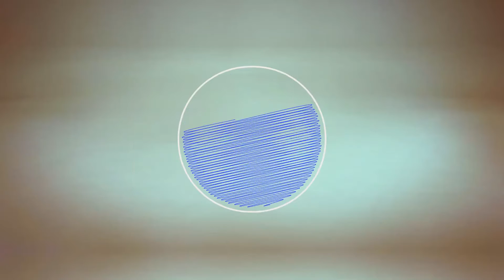MR candidat 4